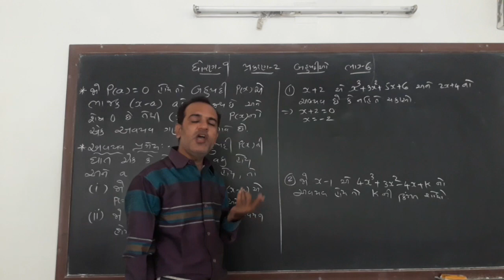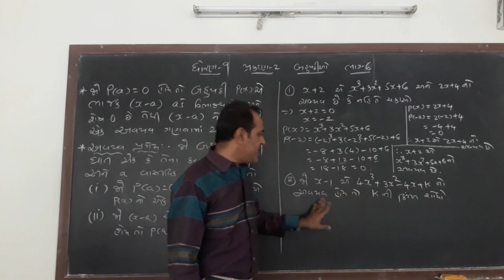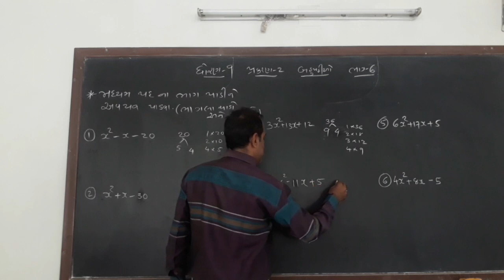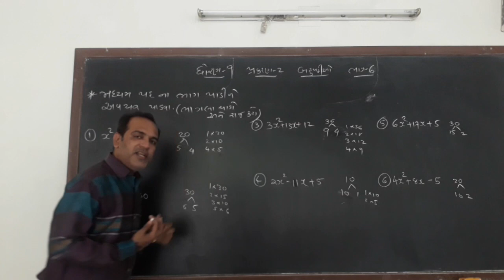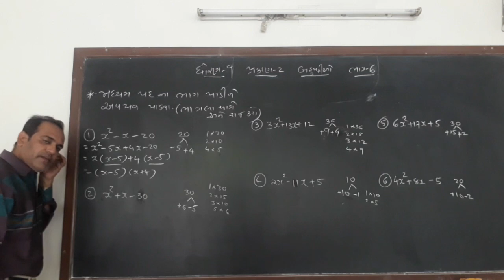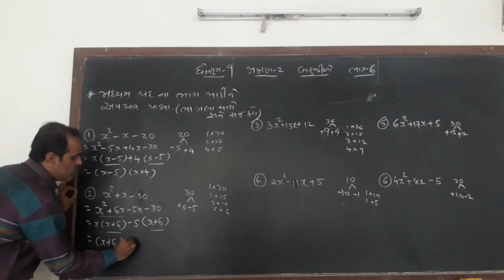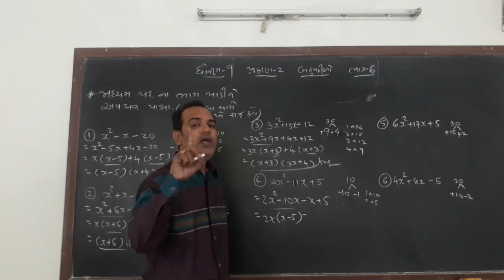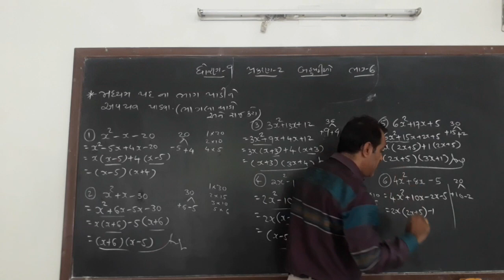ધોરણ-9 ગણિત પ્રકરણ-2 બહુપદીઓ ભાગ-6